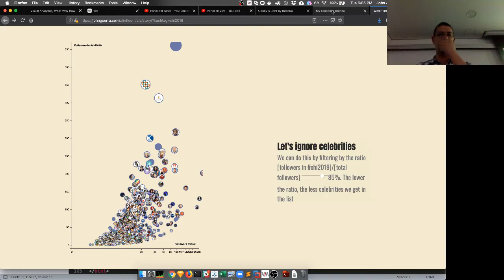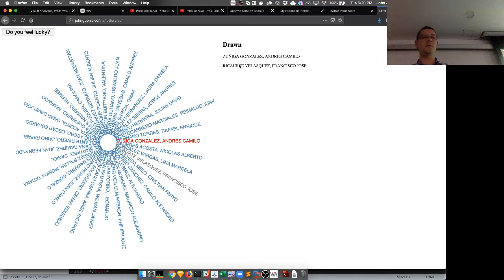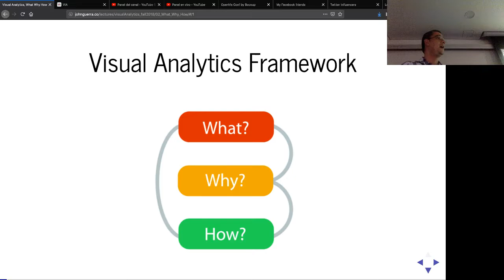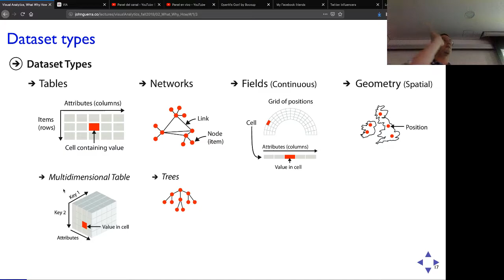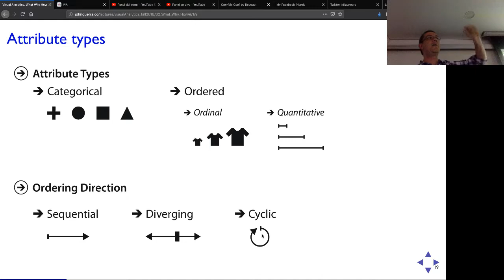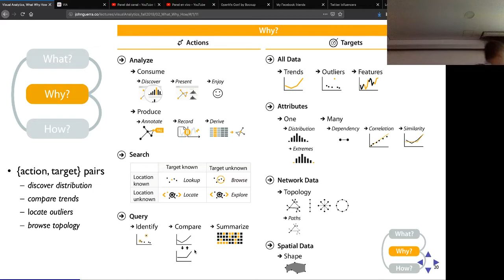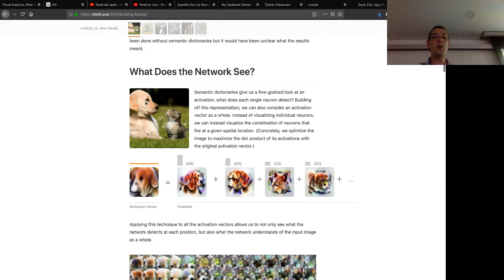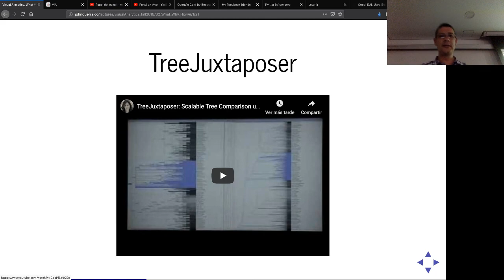Visual Analytics Uniandes Semana 2, Clase 1 What, Why and How